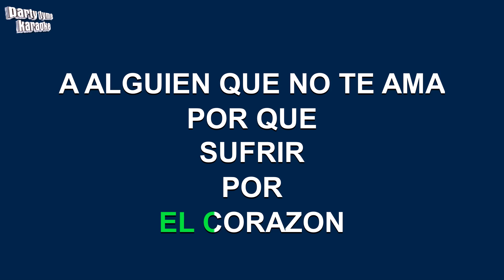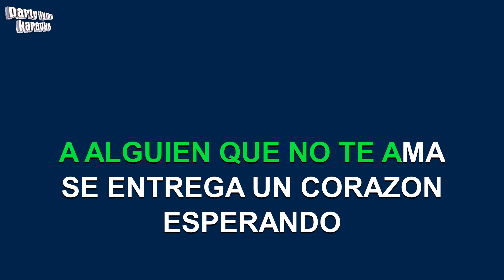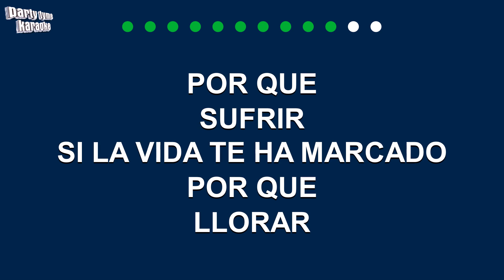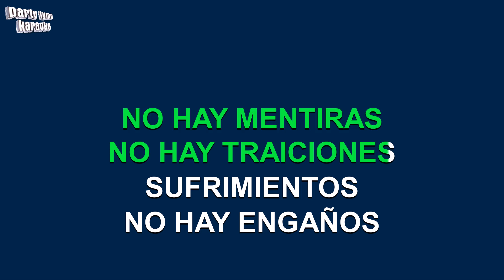Adolescent's Orquesta - Confianza (Versión Karaoke)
Versión karaoke de 'Confianza'
hecho popular por Adolescent's Orquesta,